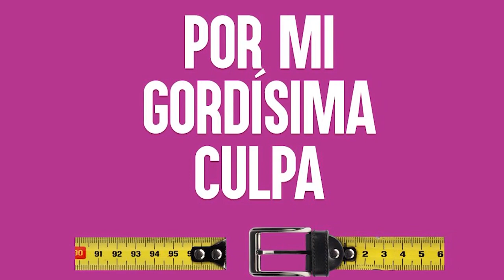[Invasión 51] Lorena Reyes, de escritora a soñadora